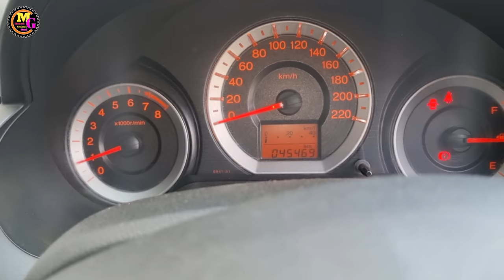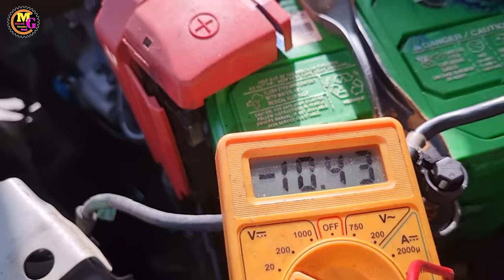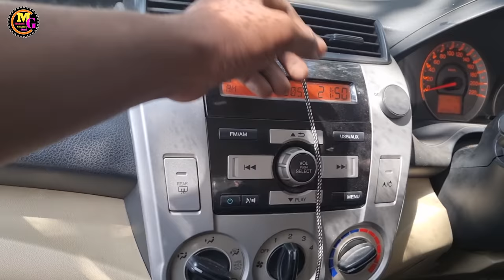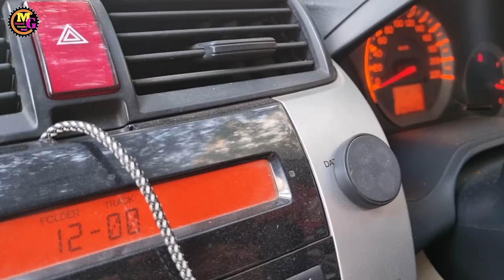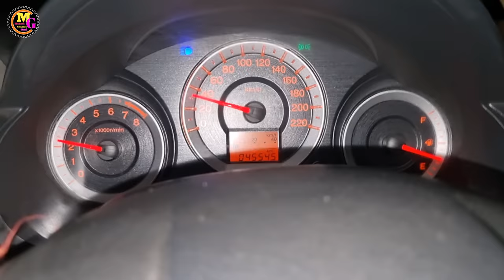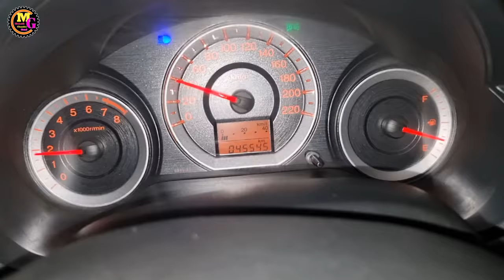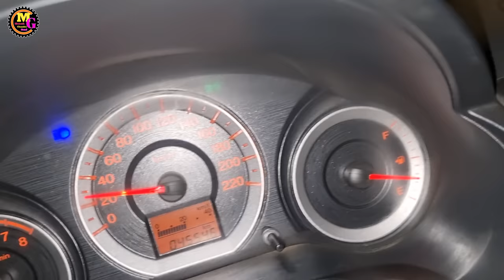major service Honda City ivtec petrol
ye Honda City ivtec petrol gadi 3 saal se khadi thi to eska major service karenge
engine flush karenge aur engine oil replace karenge
engine noise ko sahi karenge
aur brake repair karenge
aur dent and pent karenge